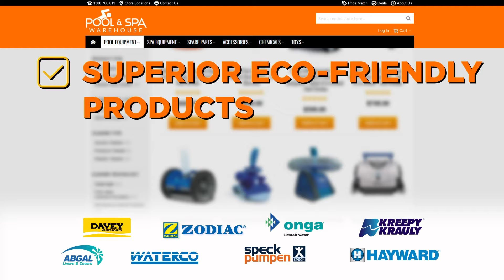🌸 Mother's Day Sale 💗 Give Mum a thoughtful, sustainable & unbelievable gift.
Got Mum a gift yet?
Are you sure it’s a good one?
Nothing conveys floods of love quite like a meaningful present.

Something that says:

🧘‍♀️ You deserve the uninterrupted bliss 24/7 an acoustic box brings
☀️ That year-round summer feeling you can always count on that pool covers deliver
🏝️ A slice of paradise to be proud of thanks to LED lights
🍃 And the refreshing energy efficiency of an eco friendly pump

Because being a proud pool owner can now be a guilt-free luxury, that is, when you have cost- and energy-efficient equipment.

So when you give Mum a quality, environmentally friendly accessory from Pool & Spa Warehouse, you’re giving her what she really deserves.

🙏 Thoughtful, sustainable, undeniable, unbelievable bliss. 🙏

This Mother’s Day, let Australia’s leading pool and spa equipment specialists select you the kind of gift that will make a modern mum’s day. Get:

✅ Superior eco-friendly products
✅ Top brands
✅ Best prices
✅ World-class service

So go on, make her day!

💗 This Mother’s Day, give her a gift with meaning.

⏰ Expires midnight May 16 (16/05/2023)